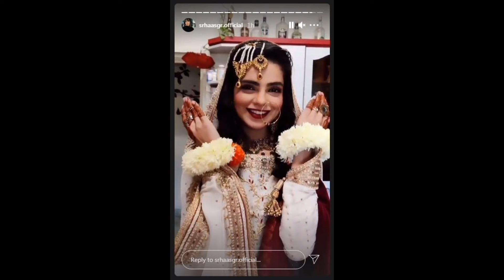Jaan e Jahan New Episode|teaser|ARY Digital|Tabrez ki Gul Zeb se potilics|Hamza Ali Abasi|Ayeza Khan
We believe in bringing joy and laughter to your day, while also providing valuable insights and lessons that can inspire and motivate you. With a mix of entertainment and education, our videos promise to keep you entertained and enlightened. Join us on this journey of laughter, growth, and inspiration.

This is not the original drama, it's only a review of the drama Shiddat.

1) Non-Commercial
2) Transformative In Nature
3) Does Not negatively influence The Original Content